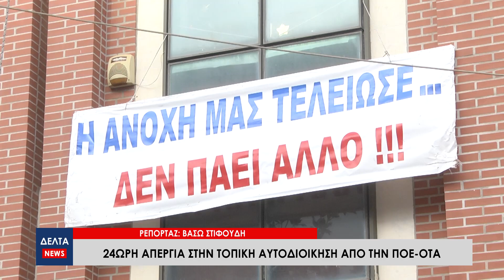Στάση εργασίας για ΑΔΕΔΥ και ΠΟΕΔΗΝ - 24ωρη απεργία στην Τοπική Αυτοδιοίκηση από την ΠΟΕ-ΟΤΑ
24ωρη απεργία στην τοπική αυτοδιοίκηση πραγματοποίησε η ΠΟΕ – ΟΤΑ σε όλη την χώρα. Την ίδια στιγμή και στην Αλεξανδρούπολη πραγματοποιήθηκε συγκέντρωση μπροστά από το δημαρχείο. Σε στάση εργασίας προχώρησαν ΑΔΕΔΥ και ΠΟΕΔΗΝ.